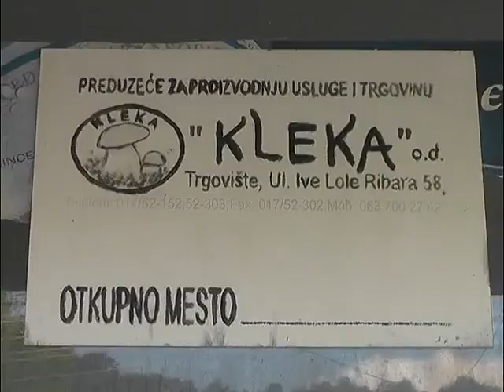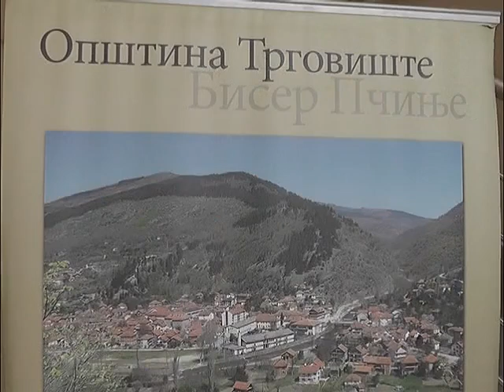Trgoviste REPORTAZA avgust 2016